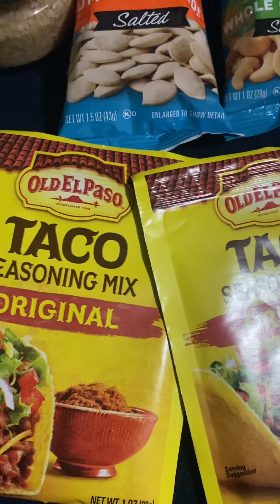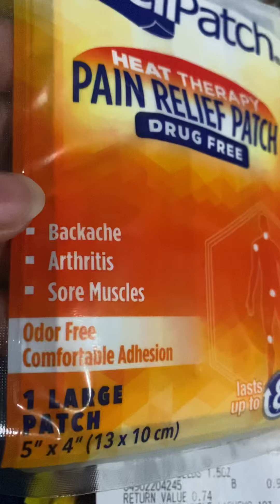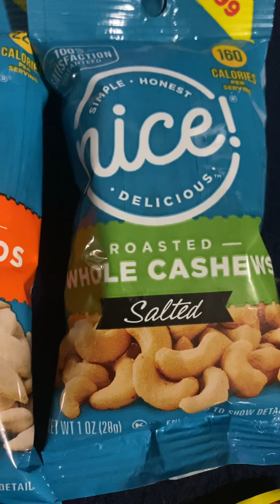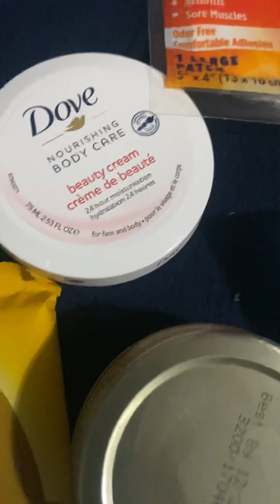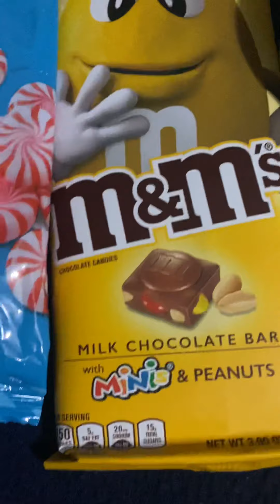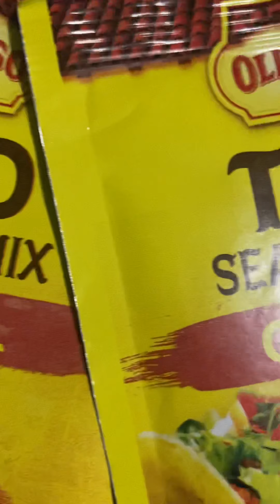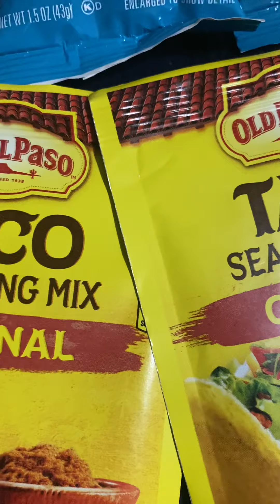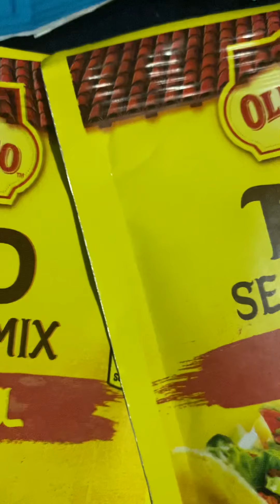$0.75 Walgreens Haul 2021